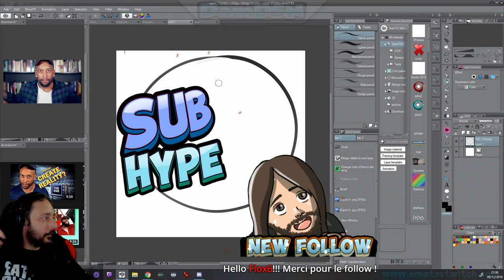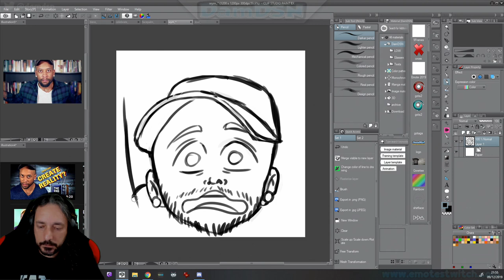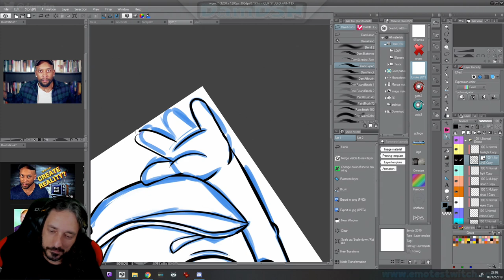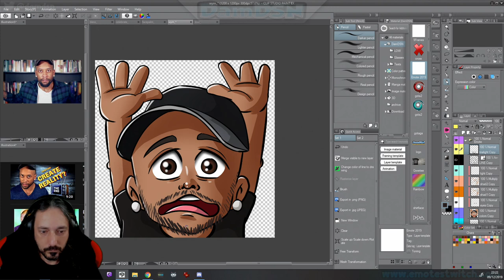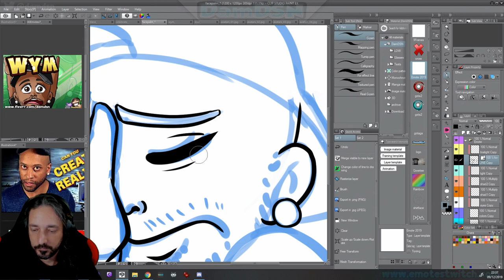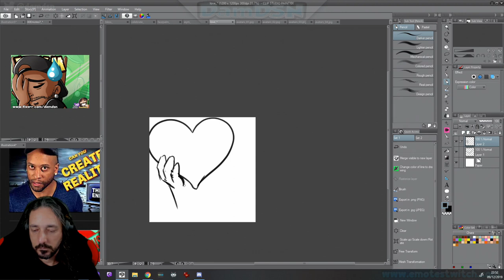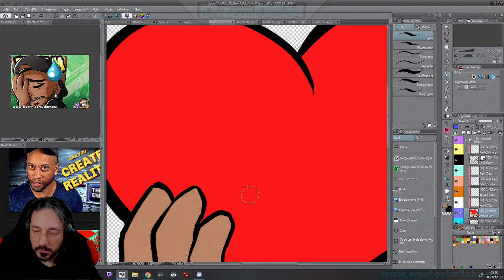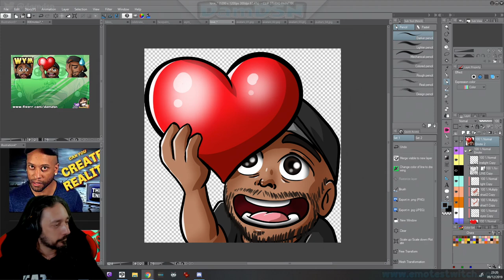[Emotes] je bosse sur des commandes d'emotes